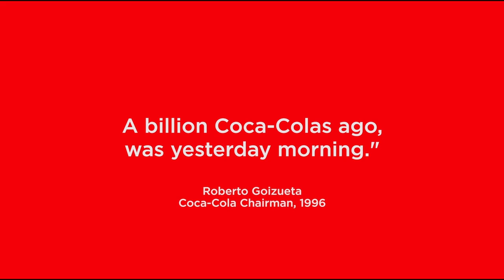Contour 100 Mashup Art Film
A collection of artists and designers from around the world came together to celebrate the first hundred years of the Coca-Cola Contour bottle. Each of them referenced the iconic bottle, using it as a lens to express their individual style and personal meaning.